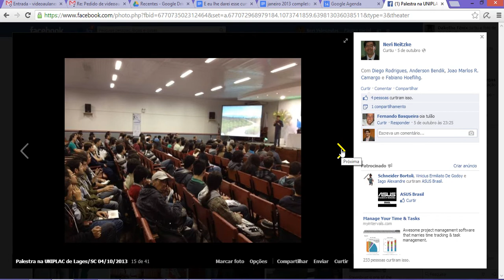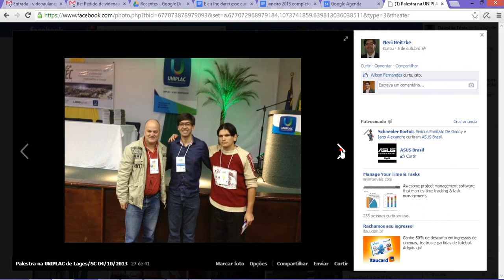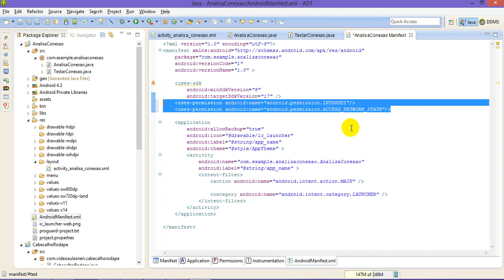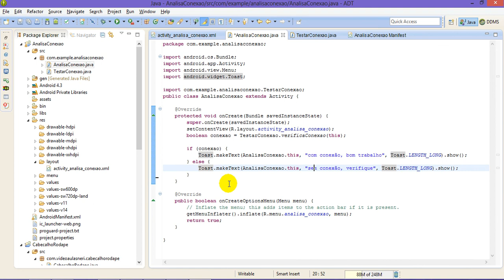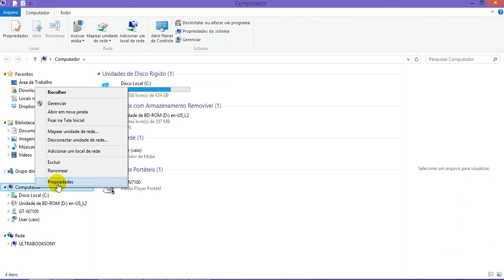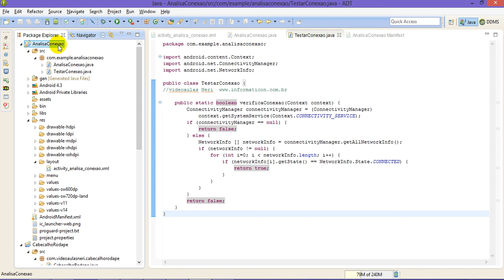aula 5070 android4 wifi ou 3g ConnectivityManager Verifica se existe conexao ativa NetworkInfo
Bem vindos ao curso de Android IV.